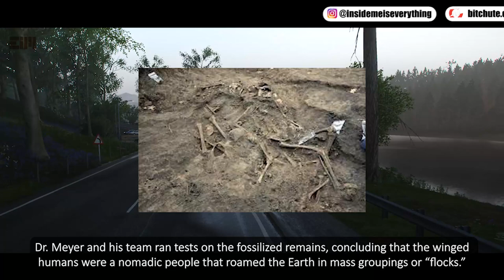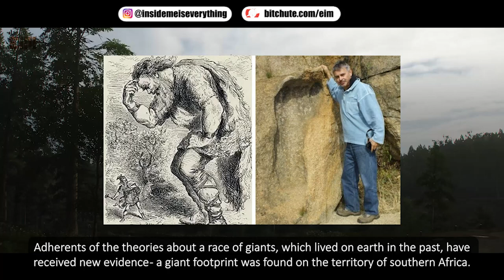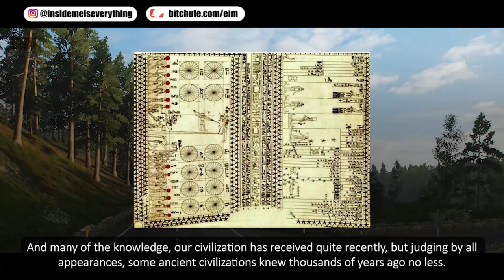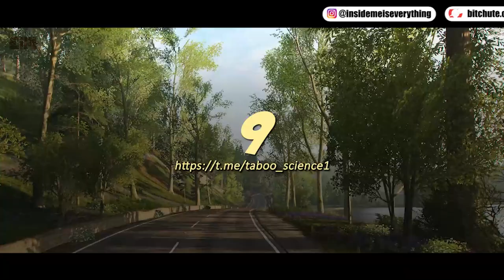NEW FINDINGS!! THEY HIDE THIS ON PURPOSE